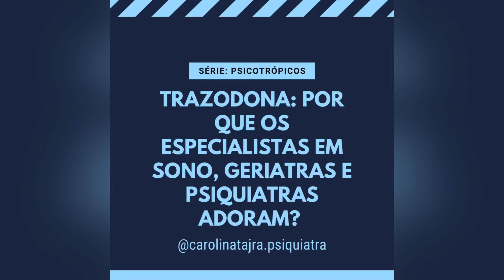TRAZODONA | O ANTIDEPRESSIVO USADO NA INSÔNIA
Por que os especialistas do sono gostam tanto de trazodona? Que outras indicações além do sono esse remédio tem que muitas vezes são esquecidas? Entenda nesse vídeo

0:00 introdução
0:24 tratamento de insônia
1:09 mecanismo de ação
1:28 doses
1:48 apresentações
2:07 vantagens
3:10 efeitos colaterais
4:09 tratamento de agressividade

Os vídeos produzidos por esse canal tem caráter exclusivamente de esclarecimento e educação da sociedade.  As informações médicas contidas nesse canal não são recomendações de tratamento e não substituem uma avaliação médica. Todos os conteúdos são produzidos pelo Dr. Arthur Jatobá, médico especialista em Neurologia (CRM DF 17725 – RQE 13358) e pela Dra. Carolina Tajra, médica especialista em Psiquiatria (CRM DF 17723 - RQE 14084).